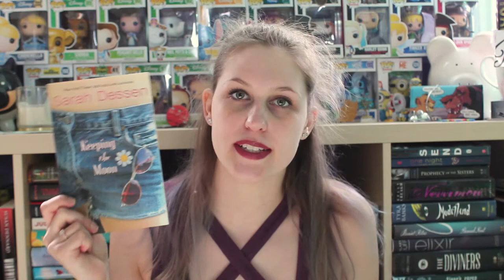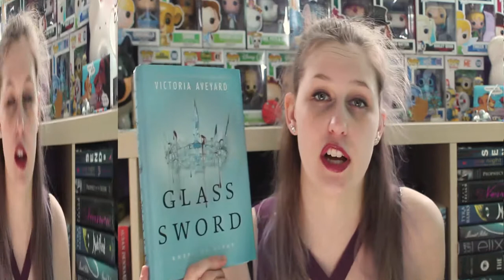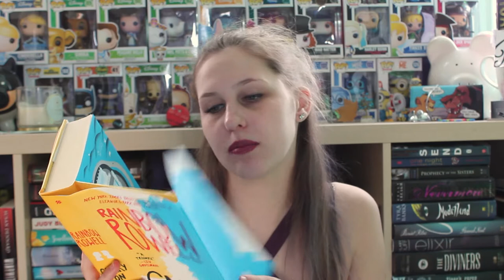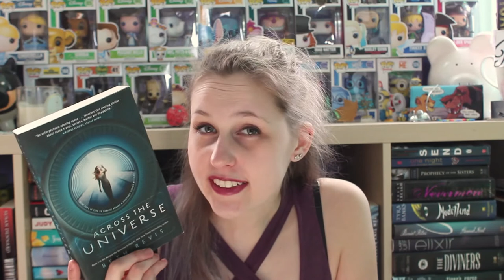A VERY BLUE BOOK HAUL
Apparently I was really digging blue this day. I've already read Delirium and really liked it! I've also already read Every Day and have already unhauled it!